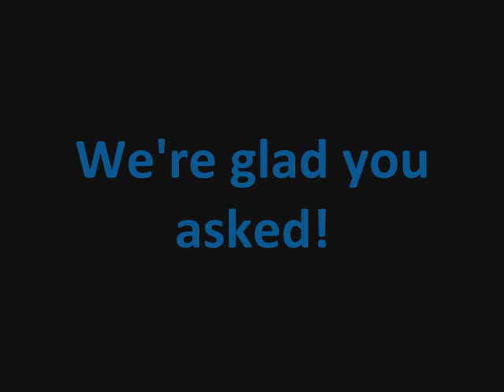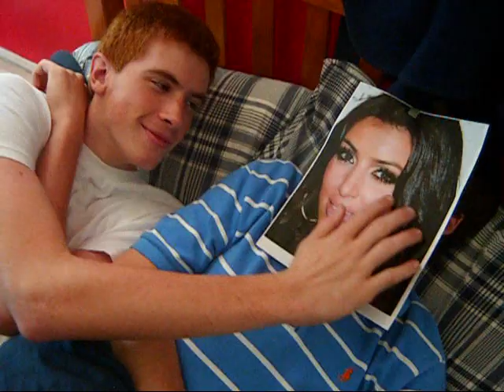The American Dream - English Project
Every day I see my dream.
Every day I see my, every day I see my dream.
Ev ev every day I see my dream.

I see my dream son!

Every time I drive into school.
And go to ms. Hunts room.
I think about my dreams and hope they're something with substance
And I look up in the sky and dream of the Movies
And how I want the American dream
To be part of my future
I want to have children and a Misses
And to have my own small business
This is what my wish is Cause I wanna be successful
A life that isn't stressful is my dream.
As I look down from the sky, I see my light is green

Yes, Hester's freaking
Yes, bodies dropping
Yes, chasin' freedom
Yes, Gatsby's party's rockin

Yes, Hester's freaking
Yes, bodies dropping
Yes, chasin' freedom
Yes, and Gatsby's party's rockin

Wakin' up next to my beautiful wife
I Get up and say hello to my beautiful life
She's cookin breakfast, making blueberry pancakes the best.
I look outside and see my lawn and my picket fence
Yes, I love my family and I.
Am making money cuz I,
Making the most of my dream of a life
Sitting by the fire while my wifes doing yoga
Look out the window at my kids washing my toyota
I look in the mirror and see I'm happy today.
Eat A nice ham Dinner with a floral bouquet
I got a good life man
That's how I live the American dream
Get there if you don't follow the script like,

Yes, Hester's freaking
Yes, bodies dropping
Yes, chasin' freedom

Yes, Hester's freaking
Yes, bodies dropping
Yes, chasin' freedom

Yes, Hester's freaking
Yes, bodies dropping
Yes, chasin' freedom

Yes, Hester's freaking
Yes, bodies dropping
Yes, chasin' freedom